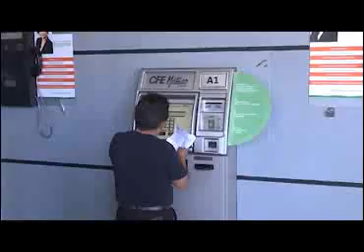Continúa programa “Ahórrate una luz” en Tlaxcala